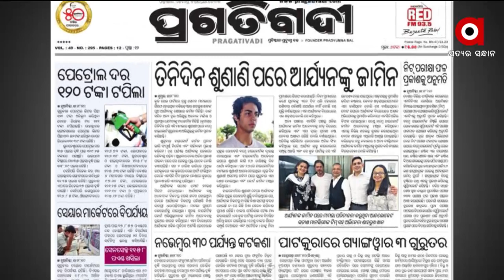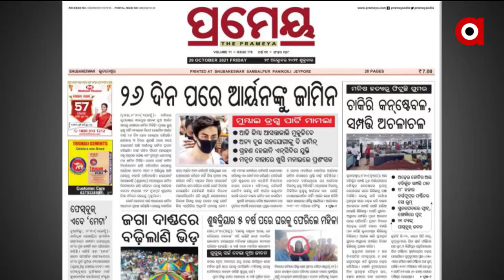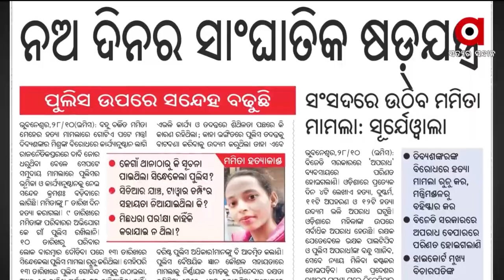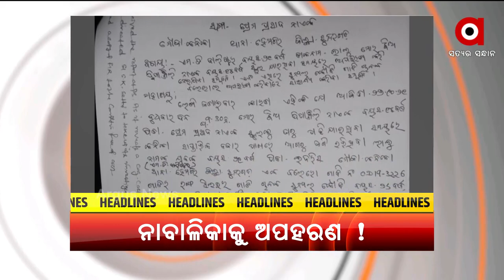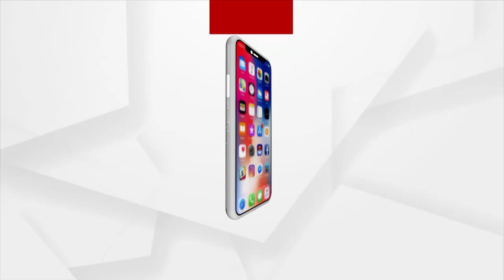SATEJ SAKAL| 29 OCT 2021 | Argus News